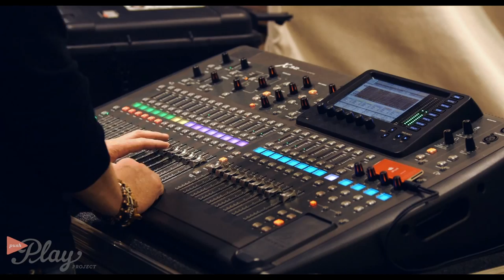Singer Kina Grannis performs at our San Fran store | Anthropologie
As part of our Push Play Project series, Kina Grannis gives a special live performance just days after the release of her album, Elements. Captured by our friends at Paperweight Films, Grannis effortlessly combines folk and pop, playing her acoustic guitar while the audience smile, dance, sip champagne and sway along to her mesmerizing voice. Dressed from head to leather-sandaled toe in our petite range, Grannis looks gorgeous in a printed jumpsuit and lace detailed denim waistcoat. Check out this pint-sized songstress – she’s captivating to the very last moment.